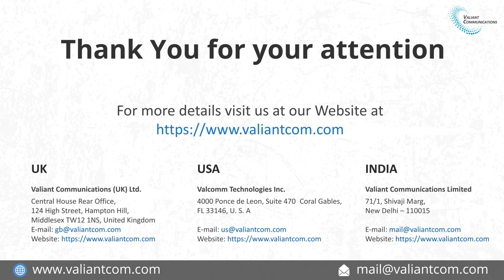VCL-3045-D, PTP to IRIG-B Converter: Time Distribution Unit || Valiant Communications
Description

Valiant’s VCL-3045, NTP to IRIG-B Converter offers the following unique features:

    Valiant’s VCL-3045, NTP to IRIG-B Converter can be installed to provide IRIG-B time-synchronization in locations that require a compact and a secure enclosure, without external GPS antennas - especially in areas that are prone to lightning strikes and acts of vandalism.
    The VCL-3045, NTP to IRIG-B Converter acts as a firewall between an IP based network in which NTP Servers are installed and terminal equipment requiring IRIG-B time inputs. The VCL-3045 is especially useful to provide time synchronization to terminals, such as Railway Signaling equipment which requires accurate time-of-day synchronization, but at the same time also requires maximum isolation from inclement weather conditions and external hostile elements.
    The VCL-3045, NTP to IRIG-B Converter incorporates a unique BCMA (Best Master Clock Algorithm) feature not found in GPS based IRIG-B time synchronization servers. This feature allows the user to assign up to 3 NTP Servers to become the best alternate time synchronization sources for the terminal equipment. The VCL-3045 automatically switches to and selects the best available source (NTP Server) with the best available (Stratum 1) reference the least amount of jitter and wander. This BCMA (Best Master Clock Algorithm) feature ensures that the terminal equipment which requires an IRIG-B Input for time synchronization always remains synchronized to the best available (Stratum 1) clock source in that network.valiant